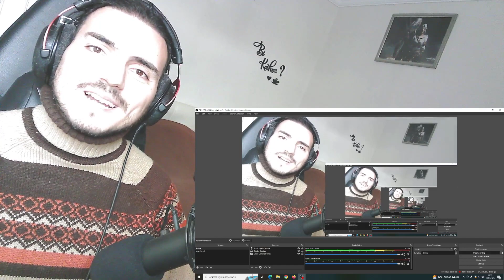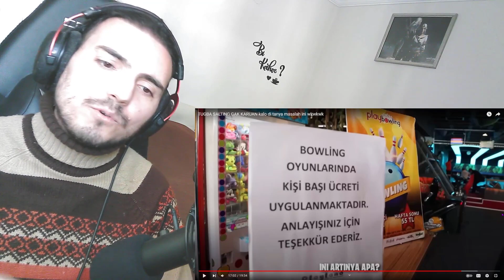Ari Agassi | TUGBA SALTING GAK KARUAN kalo di tanya masalah ini wkwkwk Reaction